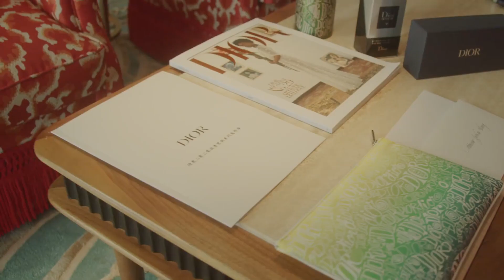TFBOYS王俊凯 应品牌邀请探索迈阿密初印象与您一同开启发布秀的倒计时刻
12032019🍉
迪奥二零二零秋季男装秀 二零一九年十二月三日迈阿密时间晚六时三十分(北京时间十二月四日早七时三十分)，DIOR迪奥二零二零秋季男装系列发布秀将于美国佛罗里达州迈阿密隆重举行。迪奥品牌大使王俊凯 迪奥中国区品牌大使@TFBOYS-王俊凯 应品牌邀请探索迈阿密初印象，与您一同开启发布秀的倒计时刻！即刻点击置顶微博预定本次发布秀直播，和王俊凯一起探索更多精彩！